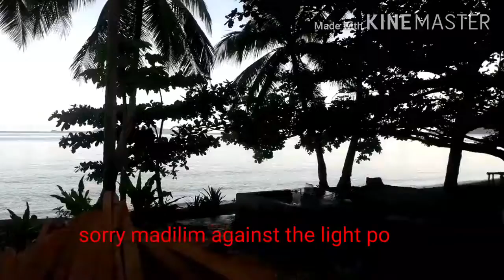Longest papaya tree😱